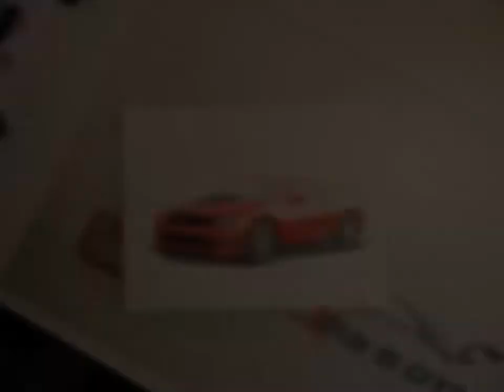Chevrolet Camaro SS - Speed Drawing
11 ème vidéo : Chevrolet Camaro SS.

Musiques :
Introduction : Flashback - Uppermost
Vidéo : House Party - MineSweepa